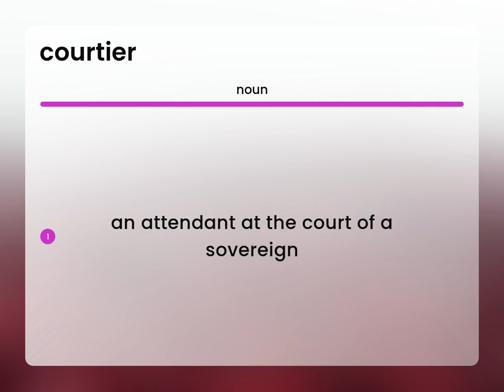Courtier | what is COURTIER meaning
What is COURTIER?